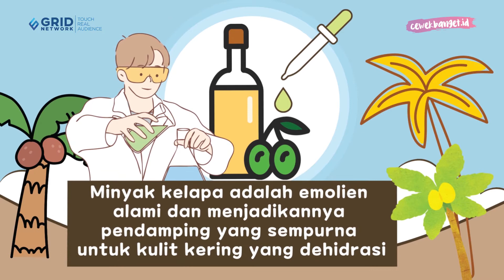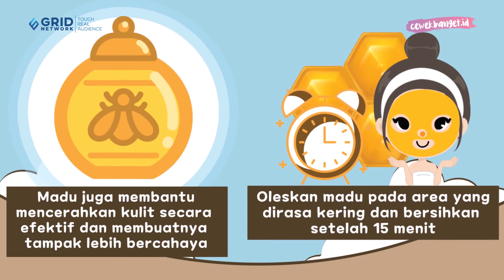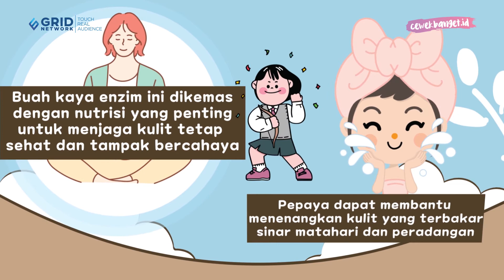TANPA SKINCARE, RAWAT KULIT KERING PAKAI 5 BAHAN ALAMI INI BIAR GLOWING!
CewekBanget.ID

Kulit kering butuh hidrasi lebih agar lembap dan enggak dehidrasi yaa.

Sebenarnya, merawat kulit kering enggak melulu harus pakai produk skincare.

Kita bisa memanfaatkan bahan alami untuk menghidrasi kulit kering, salah satunya adalah air mawar!

Credit.
Editor in Chief : Deddy Adrian
Producer : Fachri M Ginanjar A K
Content Creative Editor : Indah Permata Sari
Videografer : Annassa Harmony /Abdullah Syafii
Video Editor : Annassa Harmony / Abdullah Syafii
Host : Novita Caesaria
Graphic Designer : Riki Nur Fadilah

EDITORIAL OFFICE

Kelurahan Gelora
10270
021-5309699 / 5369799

ADVERTISING

Kelurahan Gelora
10270
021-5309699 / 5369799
Ext. 4102 (sekretariat)